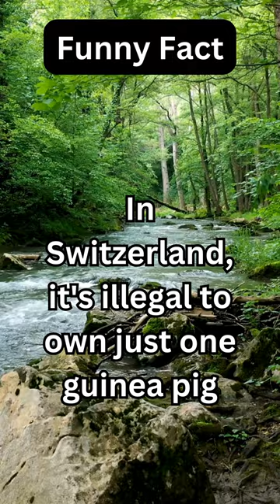Laws And Animals Wow Its Crazy!!!